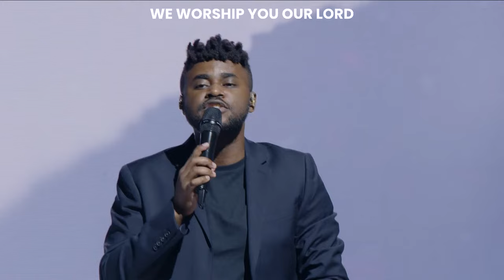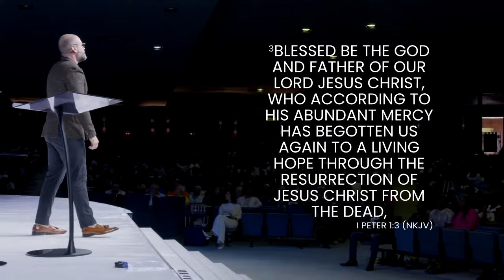Rhema Live at 8 | Easter Sunday 31 March 2024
Welcome to Rhema Bible Church!

We run services Every Sunday.

In-person service times: 8 AM + 10:30 AM + 5:00 PM (GMT +2)
Online service times: 9 AM & 5 PM (GMT +2)
TBN Africa: Channel 343 at 11 A.M.

If you’ve just made a decision to receive Jesus as your Lord and Saviour, we have a resource that we'd like to bless you with!

If you'd like to support Rhema Bible Church financially, you can learn more on digital giving

Wherever you are in life, God's grace is sufficient. Rhema Bible Church is a place where you will be established in the Gospel of Grace. When you understand your true identity in Christ you will grow to fulfil the destiny and purpose that He has for you. We want to help you find your next step. Our hope is that your journey will include joining us at Rhema Bible Church

We love you, stay blessed!